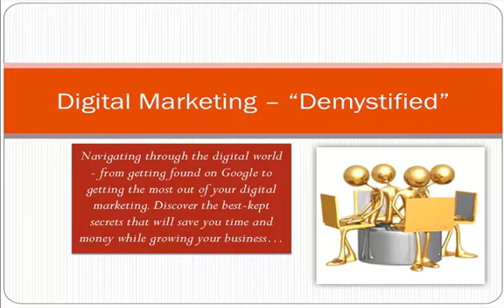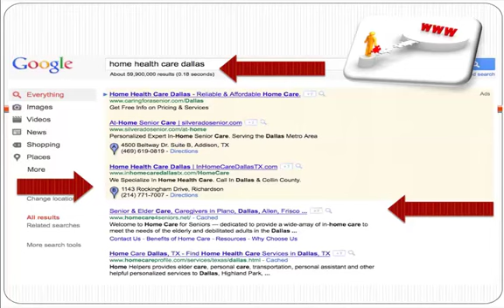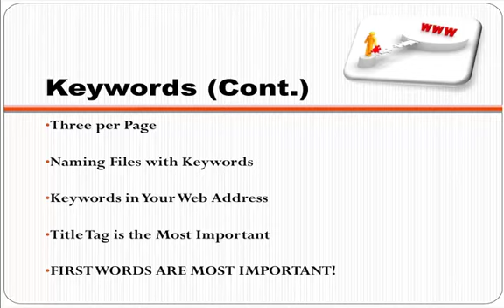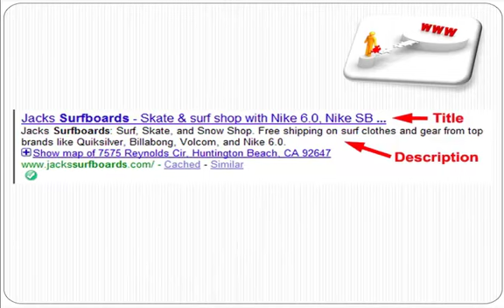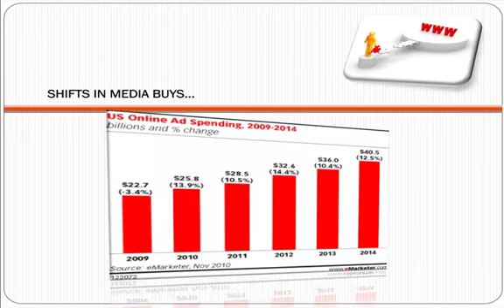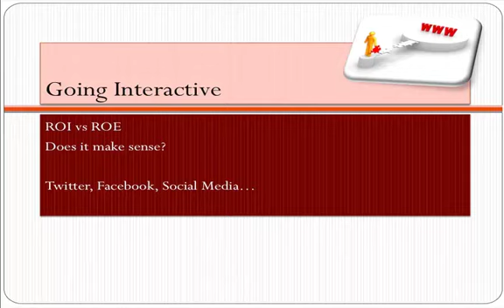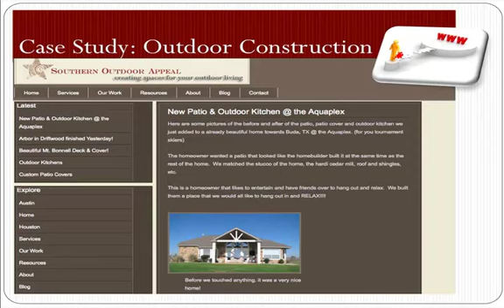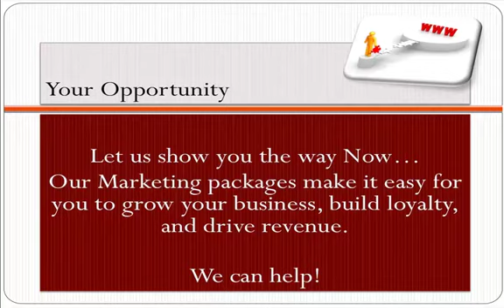Digital Marketing De-Mystified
This On-Demand Webinar Covers A Wide Array of Digitial Marketing Topics.  The goal is to give you, a small-to-medium-sized-business-owner, a better idea of your options when it comes to marketing yourself online.

If your clients are looking for you online, can they find you?

Discover how to use search engine optimization, Facebook, Twitter, Email Marketing (and more) to turn a profit on your business and get more leads coming into your business each month.